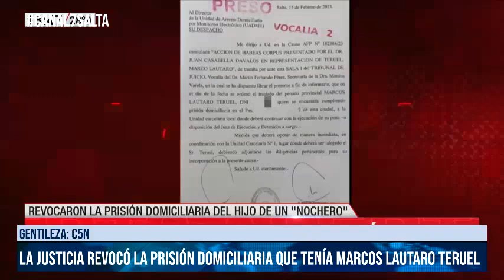SALTA - La Justicia revocó la prisión domiciliaria que tenía Marcos Lautaro Teruel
Gentileza - C5N